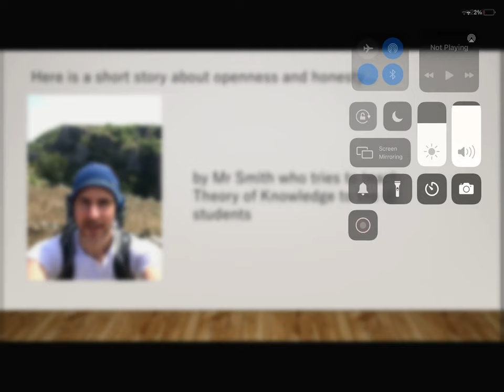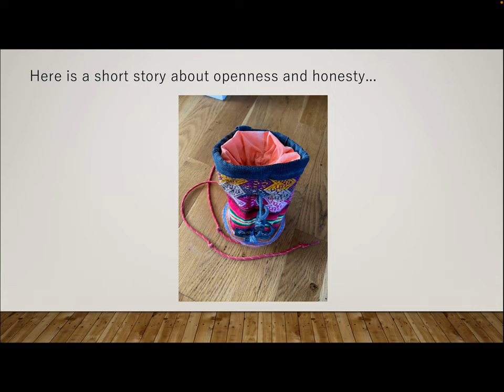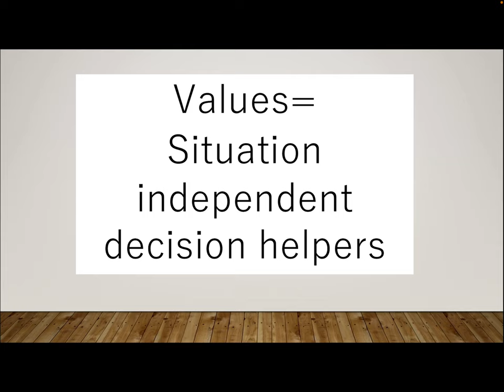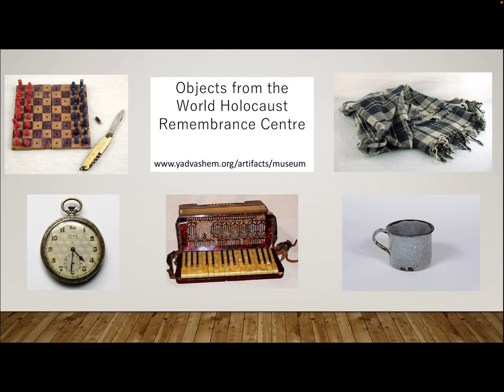Museum of Values Assembly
Mr Smith's BGS assembly on values, as shared with the Senior School on 28 January 2021